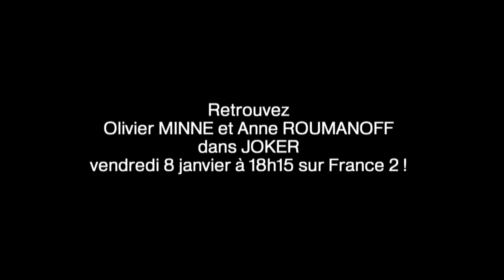Anne Roumanoff invitée de Joker - Joker le jeu de France 2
La grande Anne Roumanoff sera ce soir dans Joker sur France 2 ! Fou rire garanti avec Olivier Minne :-)